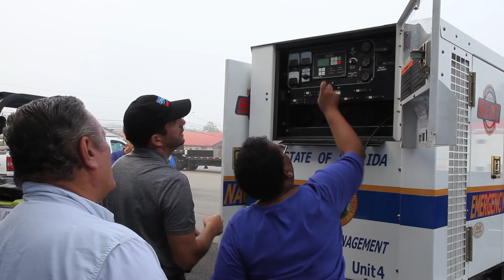Rural Water Emergency Response Training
Emergency: A Rural Water team starts loading diesel generators onto a semi-trailer while others methodically work through the process of connecting generators and bypass pumps. It’s only a few weeks after hurricanes like Harvey and Irma made landfall, and 83 Rural Water experts from 23 states are in Cairo, Georgia, training for the next potential disaster.